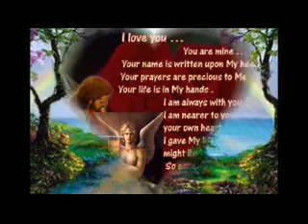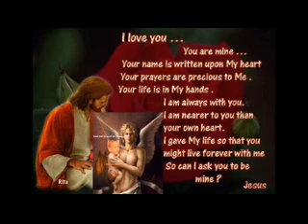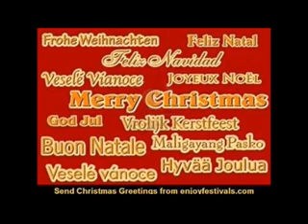Guitar and christmas